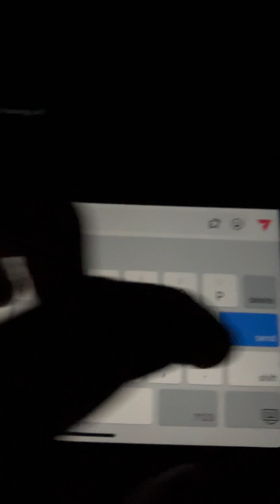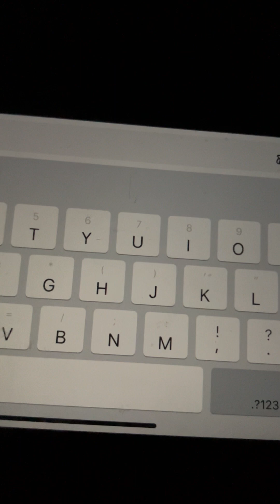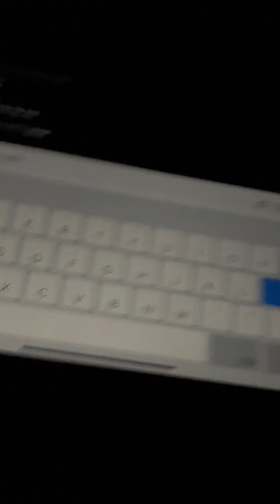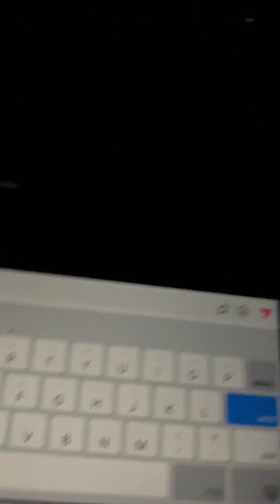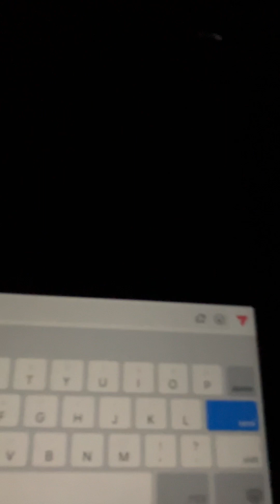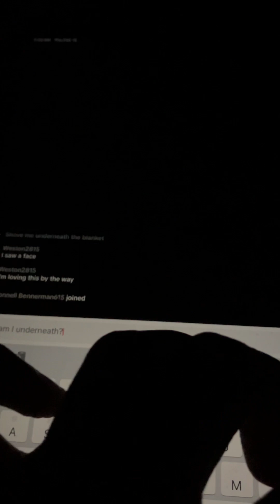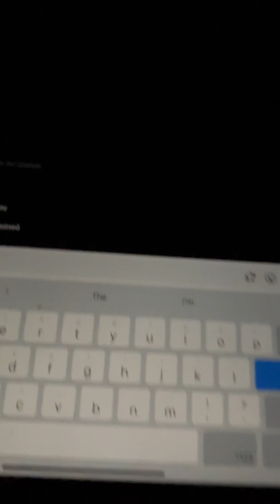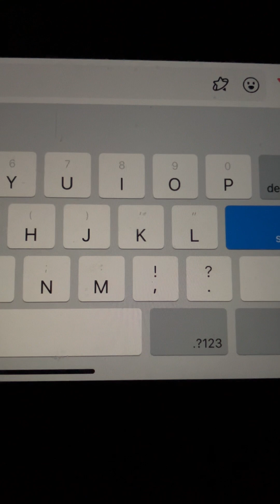February 15, 2024